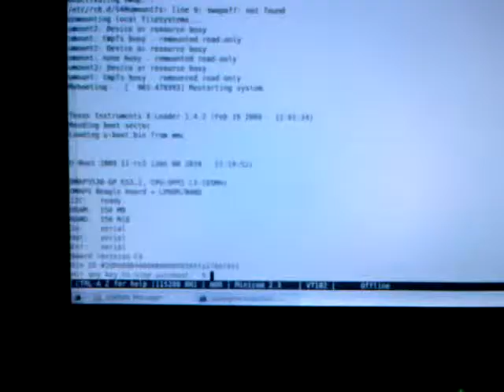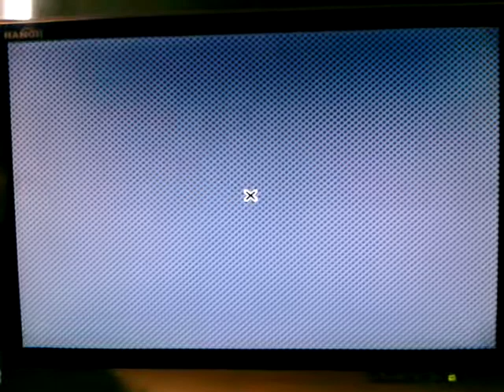Beagleboard booting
Beagleboard hooked up to Ubuntu laptop via serial and to an external DVI monitor, booting Angström linux.